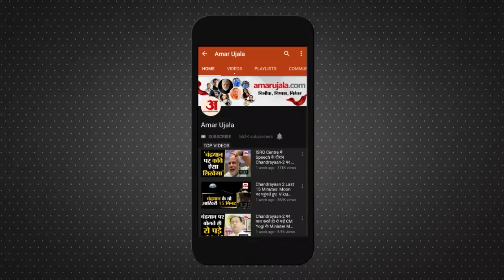UP Politics: 2024 में Congress से 'बदला' लेंगे Akhilesh Yadav? Rahul Gandhi। Ajay Rai